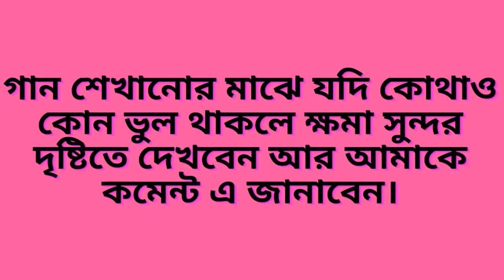গান শেখার সহজ উপায়।সংগীত পাঠদান চতুর্থ পর্ব। শিখা বিশ্বাস। সুর ধ্বনী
This song is very nice.At first new song for many people.Thank you all. I am a new ordinary singer. I like it, I want to spread it among the people through songs. You will be by my side. I will always try to give you the gift of beautiful songs. To listen to new songs. And like, don’t forget to share.

Thanks